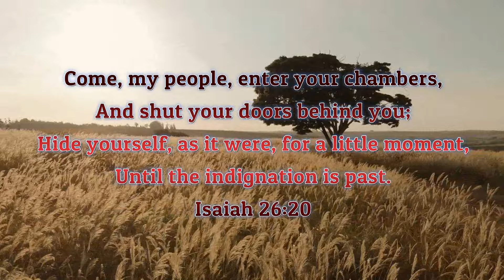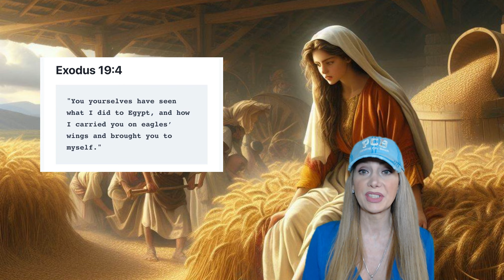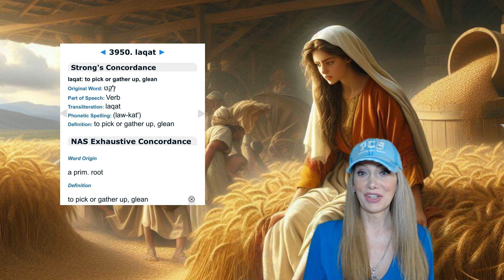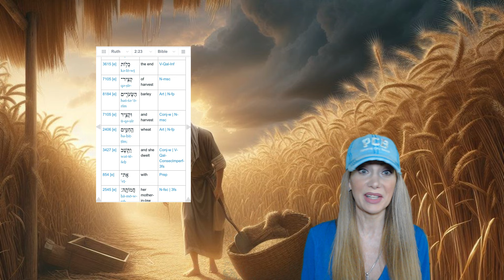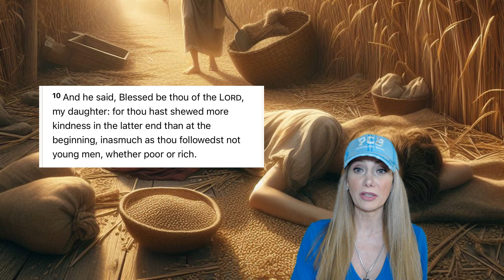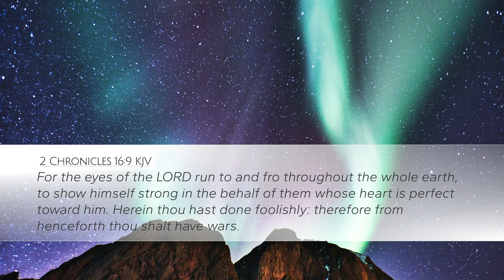Ruth and the Rapture (Scripture Matches the Mazzaroth)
In this captivating YouTube video, we dive deep into the remarkable story of Ruth from the Bible and explore its intriguing correlation to the rapture of the Church. Join us as we uncover the hidden connections and intriguing parallels between Ruth's journey and the prophesied event of the rapture.

But that's not all! We bring another fascinating element into the mix – the Mazzaroth. Through this ancient Hebrew celestial system, we investigate how it can be used to pinpoint the very day of the rapture. Prepare to be amazed as we uncover the celestial signs and symbols that intertwine with Ruth's narrative and align with biblical prophecies regarding the rapture of the Church.

Be sure to join us on this enlightening journey of biblical exploration and celestial revelation. Gain a deeper understanding of the timeless story of Ruth and its direct relevance to the future event that holds significance for all believers. Get ready for an eye-opening experience that will leave you astounded and filled with anticipation for what lies ahead.

Together, let's unlock the mysteries of scripture and connect the dots between the story of Ruth, the rapture of the Church, and the awe-inspiring Mazzaroth.